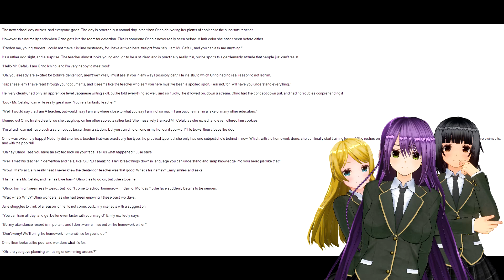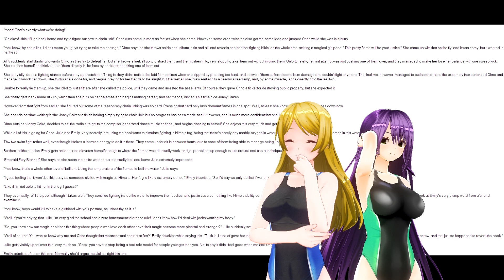Tomo Cinematic Universe: - A Magical Exodus - Episode 7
This episode is mainly a character development and subtle exposition episode, with some fighting mixed in to make sure it's not boring.

As the main character of the series, I felt that Julie and Emily got a huge portion of writing time due to the order arc, and Ohno was left in the dust with no development or memorable moments in comparison.

--NO SPOILERS FOR PEOPLE WHO ARE JUST STARTING OUT IN PREVIOUS
VIDEOS PLEASE-- (Until Season 2 is announced)--